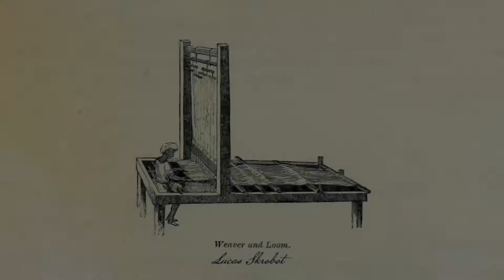Courage to work in the shadows | Weaver & Loom [E097] (Part 3 of 9)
As we continue to talk about being change makers, hit an important aspect of doing great work--that is our ability to work in the shadows, our ability to serve and impact our clients or customers even when we aren't getting credit, even when we aren't being seen.

This is what it means to have the courage to become an absolutely nobody.

If you want to accomplish the greatness upon your life you will need the courage to endure season of obscurity. Seasons of working with out the lime light.

It is in that place of hidden work that true character, value, and worth is developed for both you as a person and for the audience that you seek to serve.

Also--

If you want to take action even more and live a focus life to achieve your dreams and fulfill your destiny--get my book Anchored the Discipline to Stop Drifting.

Be a change maker, weave your destiny, own the future.